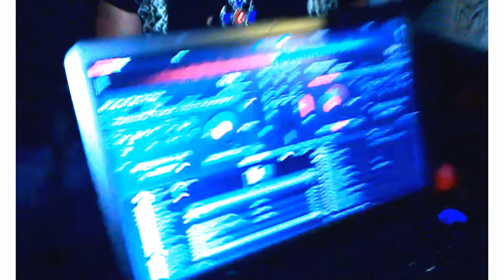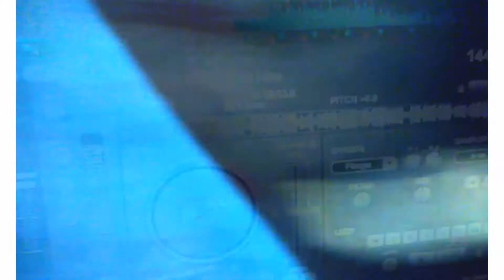"Partymonium" Köln 29.9.2012 - DJ ANDY BRINGS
Sorry for bad audio and shakey pictures, but it was LOUD and WILD!